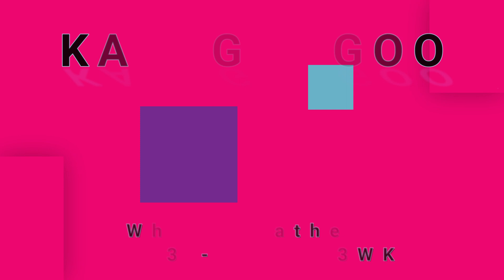KAJAGOOGOO-Too Shy (vinyl)